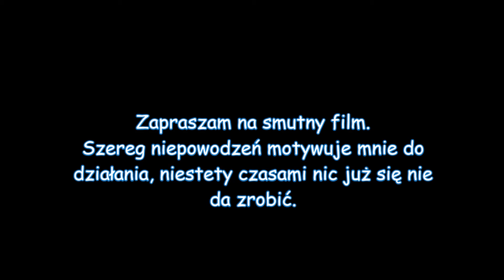Trudne początki. Wnioski by nie popełniać tych samych błędów !